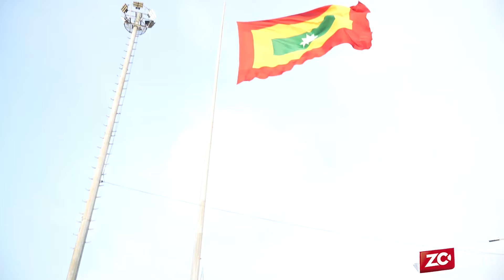Barranquilla vuelve a ondear su bandera a 70 metros de altura, en la rotonda de la 17